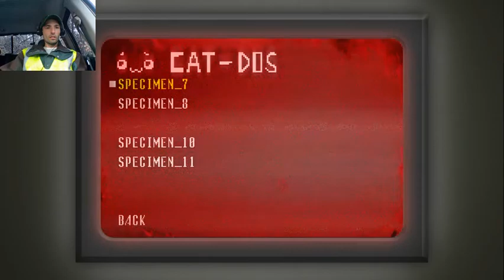Spook's Jumpscare Mansion 6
Deeper and Deeper we go...